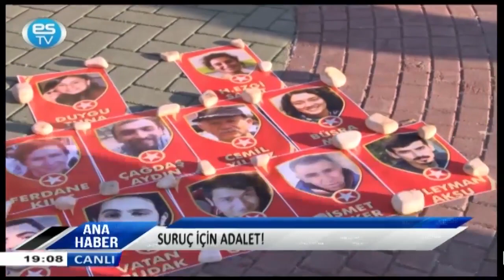SURUÇ İÇİN ADALET